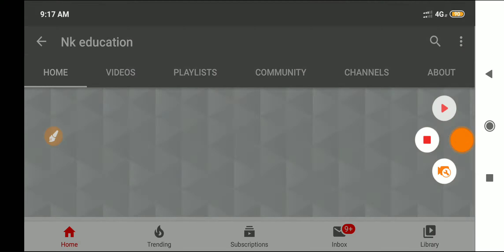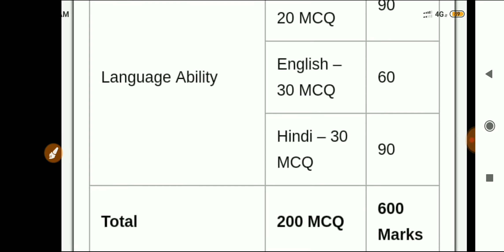How to Top Bstc Exam 2020 कैसे बने टॉपर! किस तरह पढ़ाई करके बने! जल्दी देखें! BSTC Topper 2020🙏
bstcexam2020toppers, Howtotopbstcexam2020, Bstcexam2020, Bstc2020, Bstcexam, Bstcsyallabous, Bstc, .Bstcpatten, D.ledtopper, Bstcadmutcard, bstcCutoff, Bstc2020Syallabous, Bstc 2020topper,
Download Doubtnut
App

Doubtnut whatsapp
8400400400 par whatsapp kariye aur turant video solution paayein.
lution
Humare whatsapp service (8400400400) ya APP par aakar,
1) Question ki photo kheecho
2) Question ko crop karke whatsapp karo
3) Turant video solution paao
Ye hai itna asaan :)
Try now  -

Yaad rahe
Instant Doubt solving whatsapp service
 Link